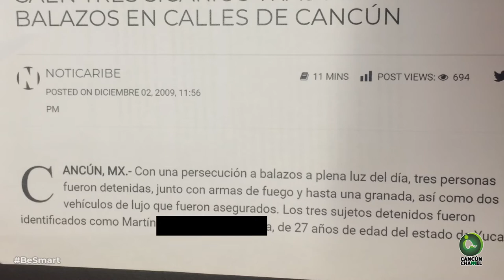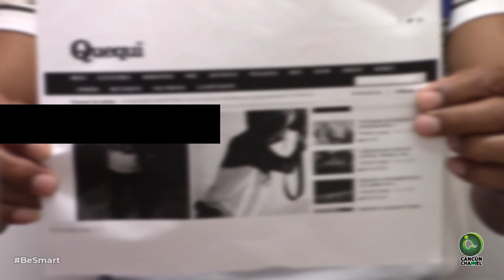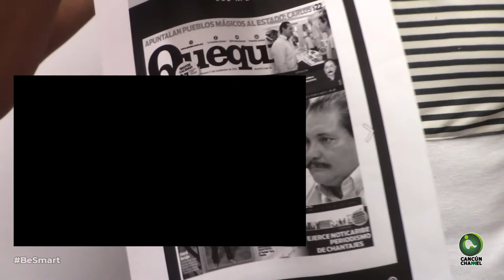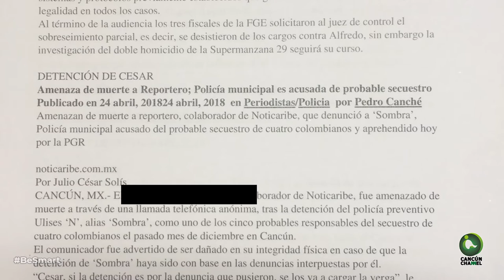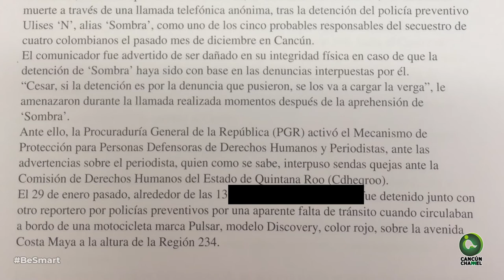CÉSAR Y MARTÍN TESTIGOS DE MINISTERIAL AGRESIVO: TORRES